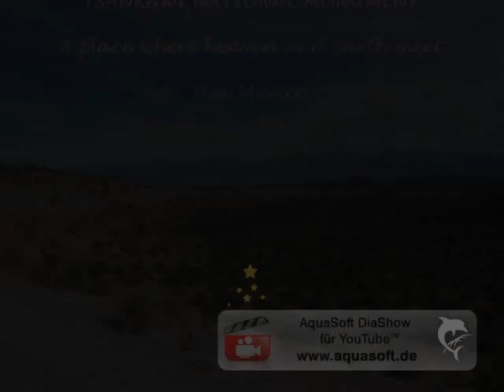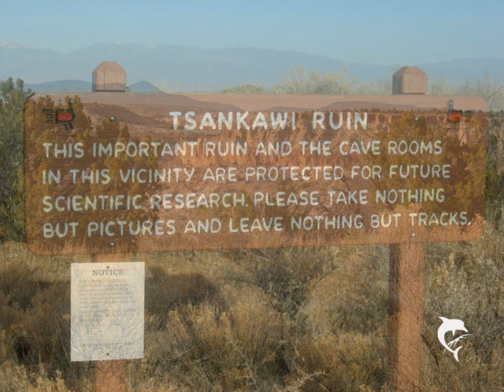Tsankawi National Monument, Bandelier, New Mexico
Slides of the Tsankawi National Monument in Northern New Mexico, which - to me - is a miraculous place where heaven and earth meet. Ruins, caves, cliff dwellings as used by the Tsankawi Indians.
Native American flute music (F sharp flute, Navajo)